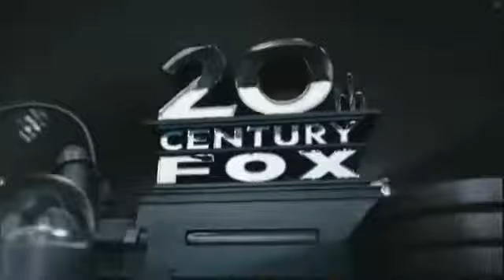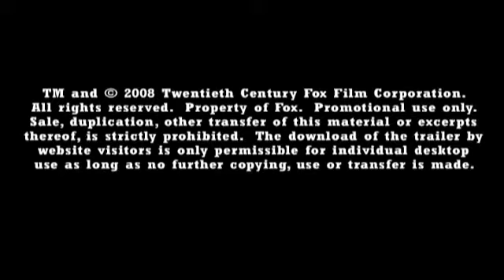X-Men Origins Wolverine - Trailer Full HD - Deutsch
Der Trailer zur Vorgeschichte von Wolverine.